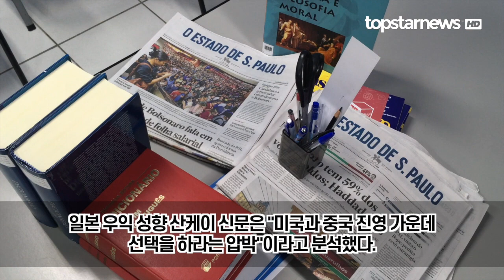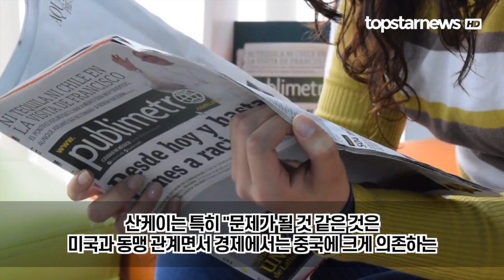트럼프가 한국 등 G7 정상회의 초청하자 기존 G7 회원인 일본 정부와 언론의 반응